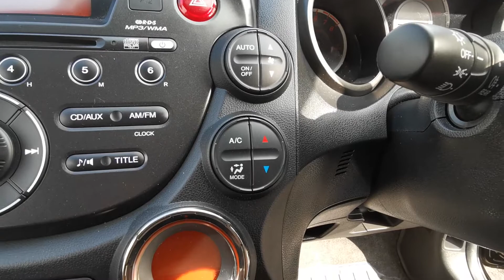HONDA Jazz 1.4 Vtec ES - New Chapel Car Company Southampton - For Sale